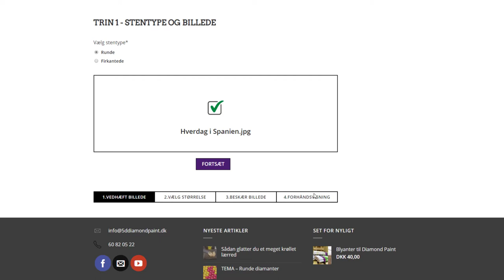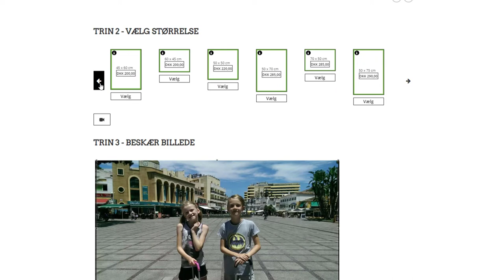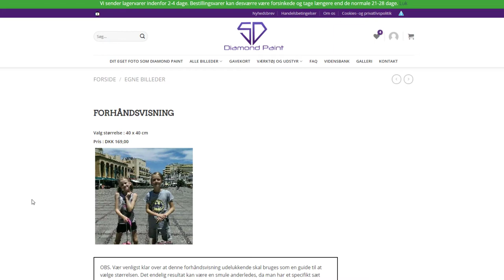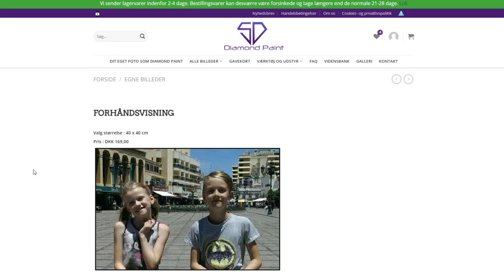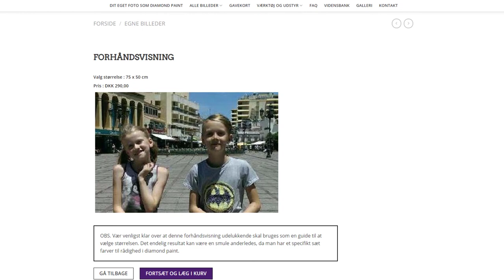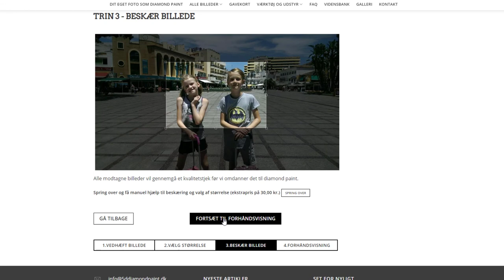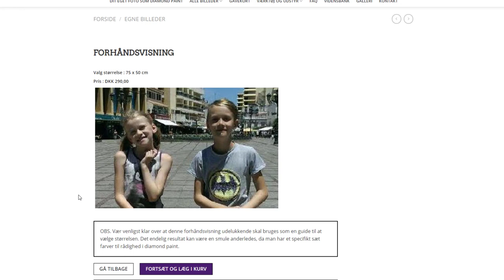Nem bestillingsproces til eget billede